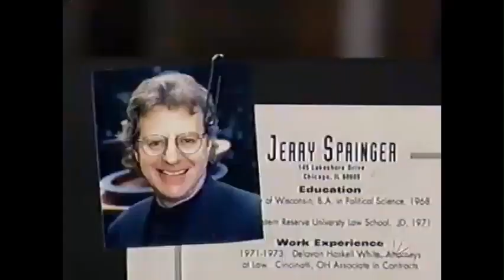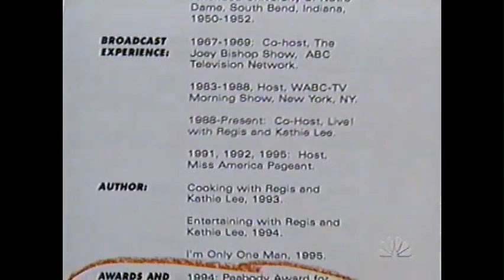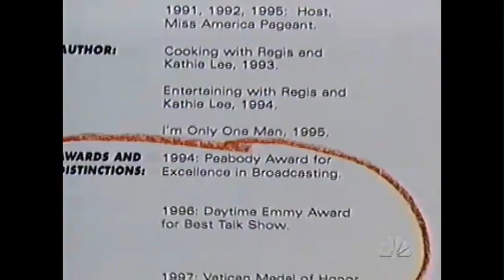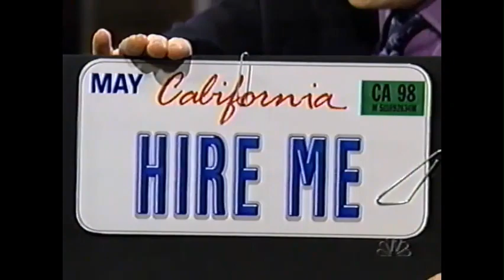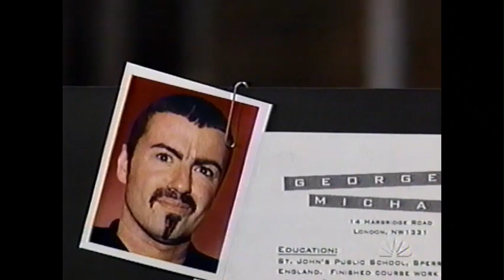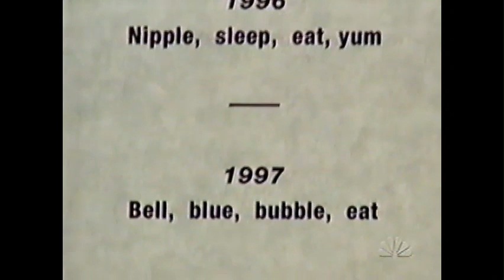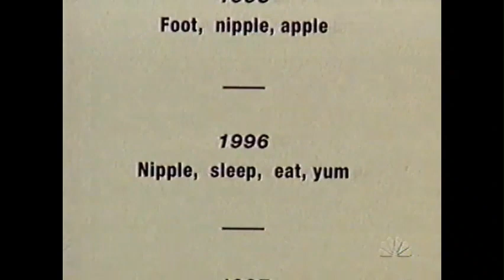Celebrity Résumés May 12, 1998